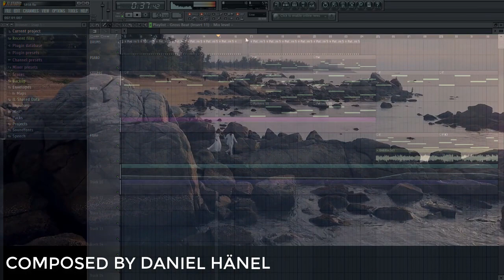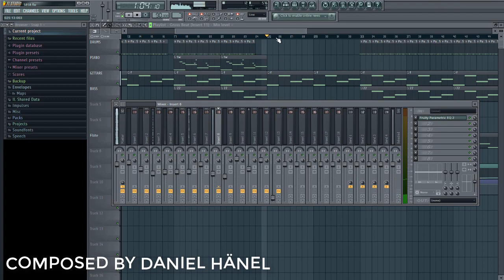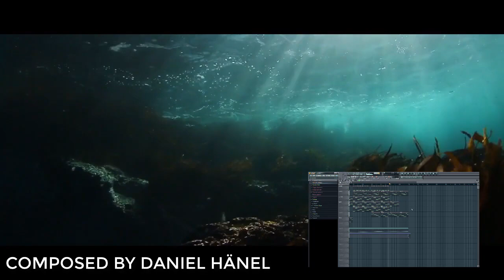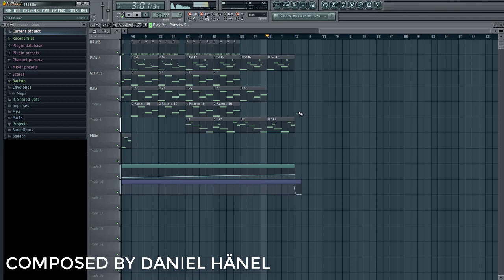Beat - "Heart of the sea / Herz des Meeres" (FREE BEAT🎶) Composed: Daniel Hänel | HighVizionTV !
Dieser Beat ist frei, er darf in euren Videos eingebunden und monetarisiert werden.

Beat Composed by Daniel Hänel!

-Videoproduktion
-Musikproduktion
-Profesionelle Fotoshootings